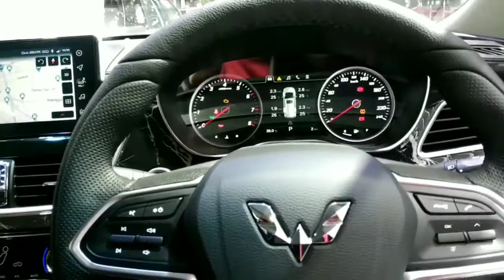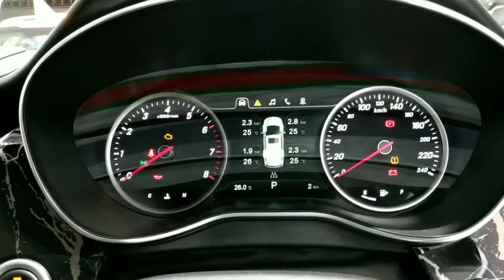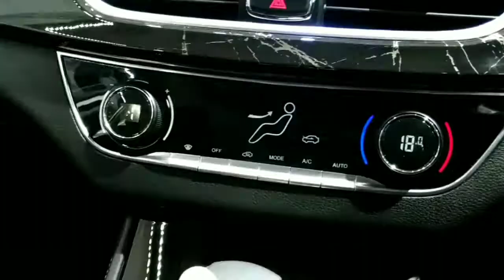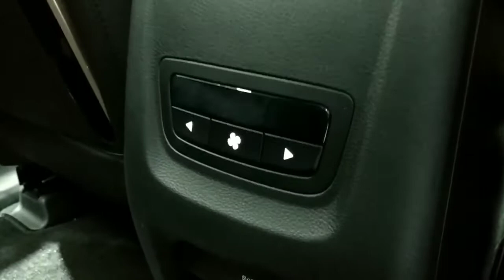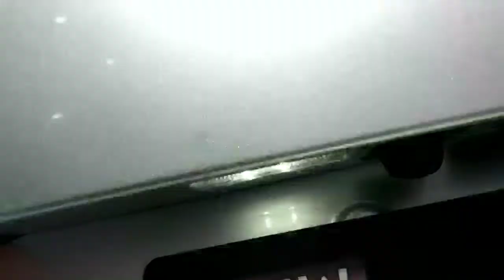RIVAL INNOVA YANG SEMAKIN CANGGIH - WULING CORTEZ 1.5 TURBO FACELIFT 2022 INDONESIA